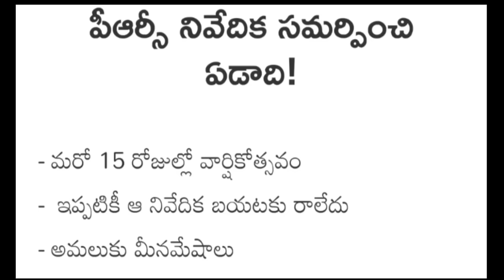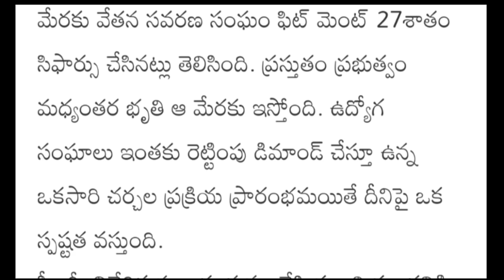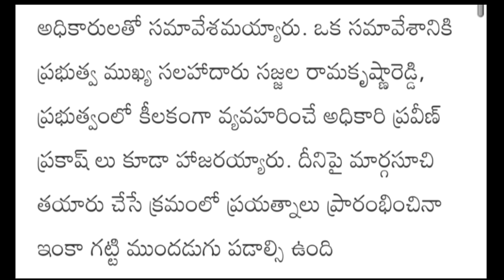AP Government Employees PRC Fitment announcement | AP Employees PRC Report | AP Employees PRC DA